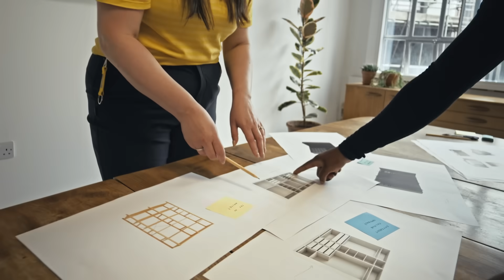IKEA – Business to Business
Not many people know this, but IKEA does business. Our experts can help you with anything from planing, and interior design, to delivery, assembly and installation. See how we helped Dami get her first ever store up and running.